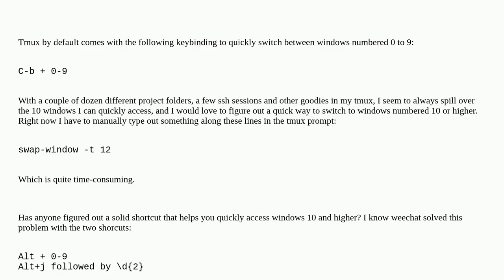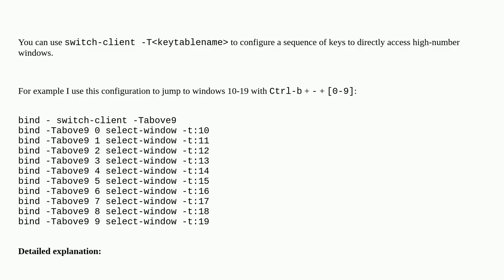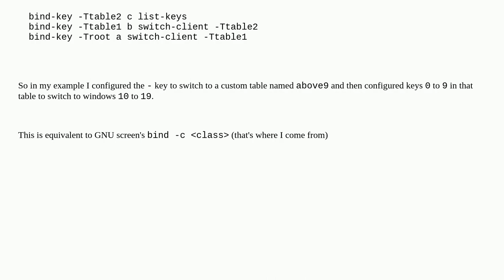How to quickly switch to n.10+ windows in tmux?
A special thanks goes out to the community

  tmux keyboard-shortcuts shortcuts